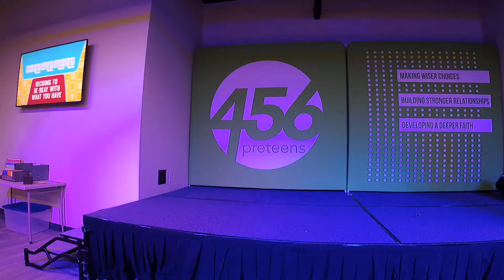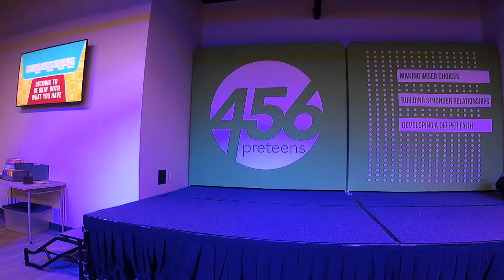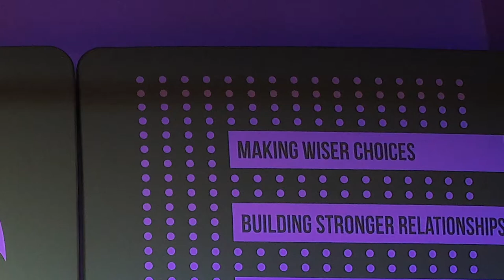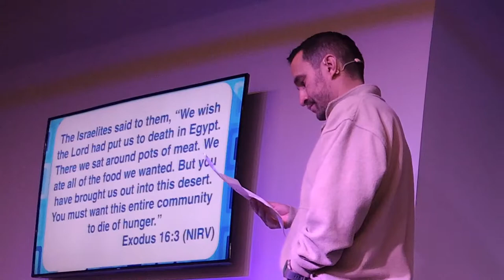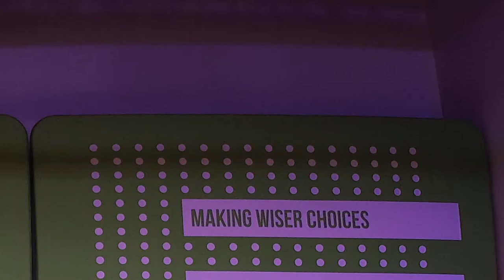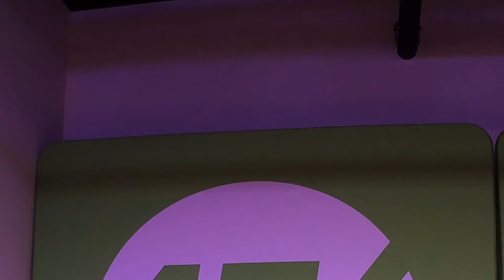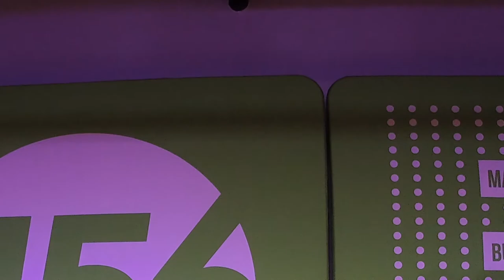Contentment 4 - SoHills 456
Our internet went down but we were able to record, here's the rest of the message.
What is good in your life right now?
Israelites Long for Egypt - Exodus 16:2-21; 17:1-7
Contentment—Deciding to be okay with what you have!
“Then he said to them, ‘Watch out! Be on your guard against wanting to have more and more things. Life is not made up of how much a person has.’” Luke 12:15, NIrV